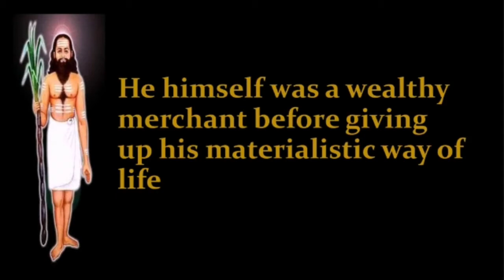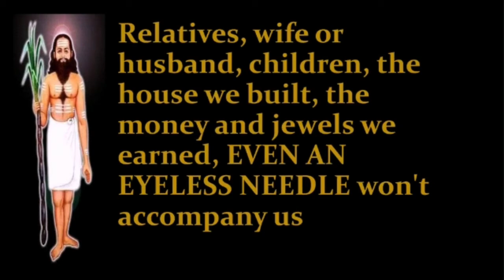Sentence that changed Pattinathar's life |||| " Kaadhatra oosiyum vaaraadhu kaan kadai vazhikae "